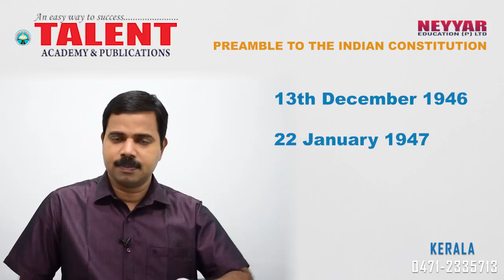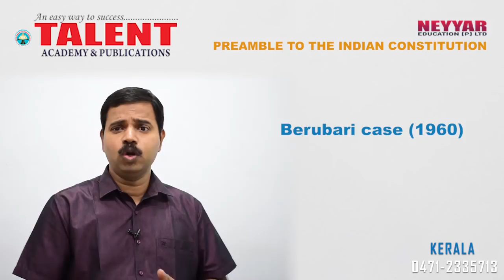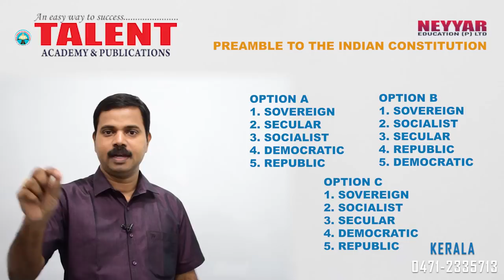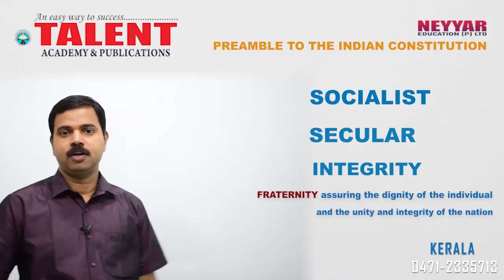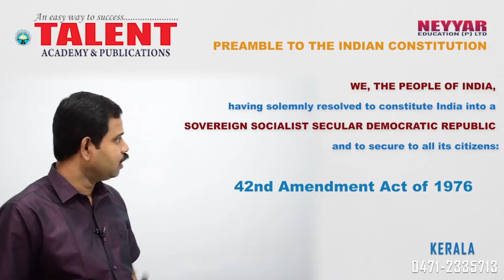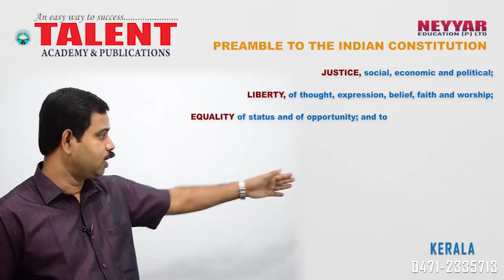KERALA PSC | Talent Academy | University Assistant | CONSTITUTION-PREAMBLE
Published by TalentAcademy, the content being discussed in the video will be helpful for those appearing for various Lower Division Clerk Exams, University Assistant Exam, Last Grade Servants Exam, Company Corporation Board Assistant Exams, Secretariat Assistant Exam, KAS (Kerala Administrative Service), Sub Inspector Exam and all other exams conducted by Kerala Public Service Commission (Kerala PSC) SSC (Staff Selection Commission of India) and UPSC (Union Public Service Commission),